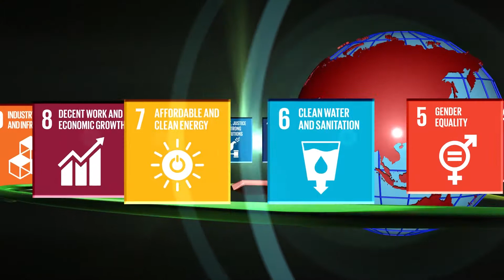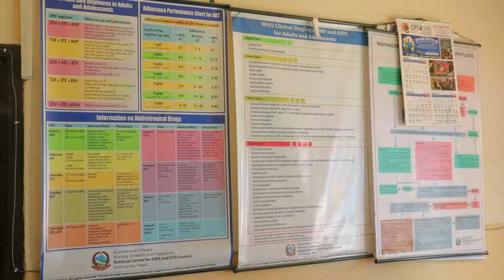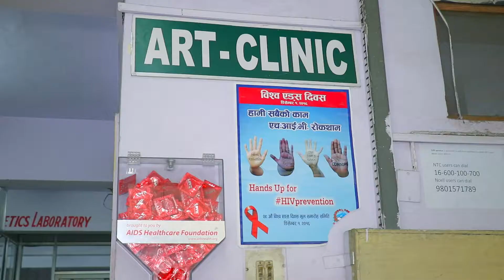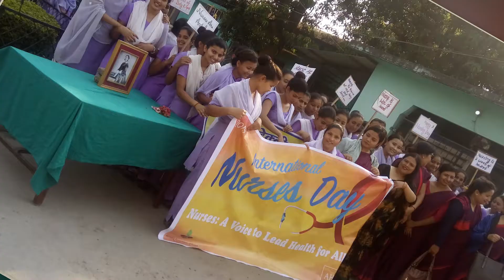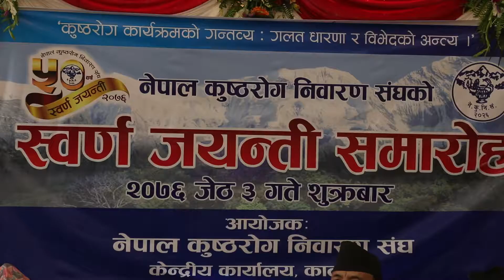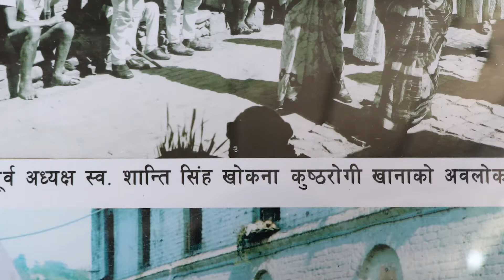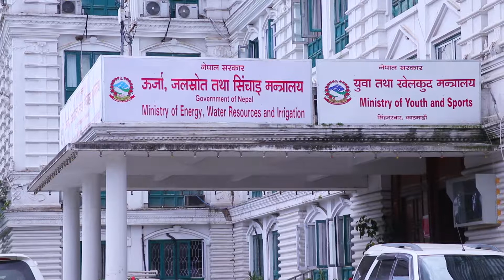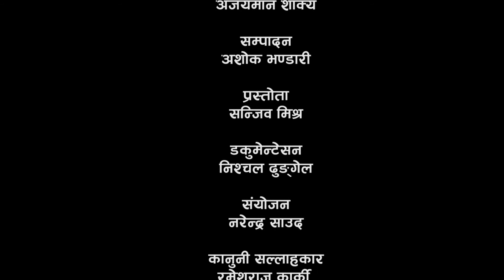Hamro Aviyan Episode 98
एक विशेष श्रृंखला
अन्तराष्ट्रिय नर्सिङ दिवसको सन्दर्भमा ART मा बसेर सेवा प्रबाह गरिरहेका नर्सहरुसगँको कुराकानिमा आधारीत विशेष रिर्पोट । यसैगरी, निवारण भैसकेको भनिएको कुष्ठरोगको पछिल्लो चुनौतिका बारेमा तयार गरिएको सामग्री र दिगो विकासमा यूवा सहभागीता सम्वन्धी रिर्पोट ।